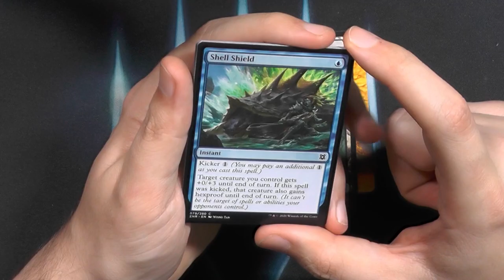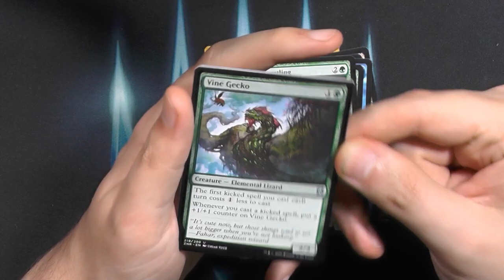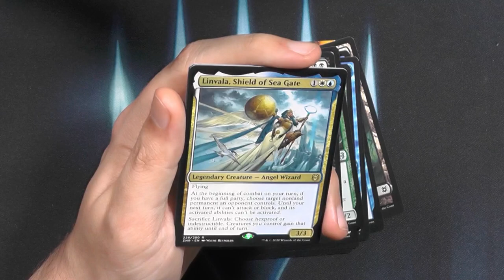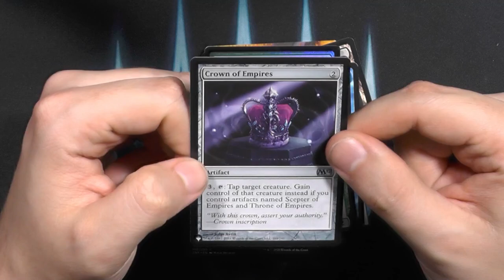Zendikar Rising Set Booster499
Das allererste Set Booster.
Damals war das so eine Neuerung und die wenigsten Leute haben sie gekauft. Keiner wusste was uns erwarten würde...